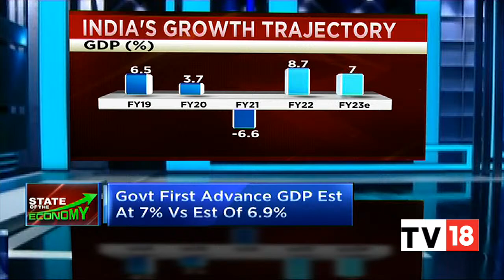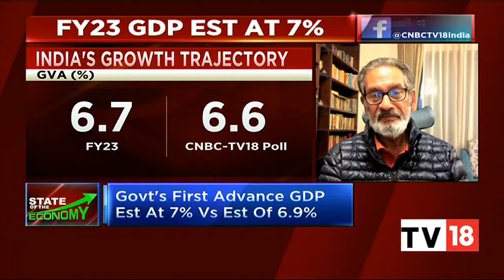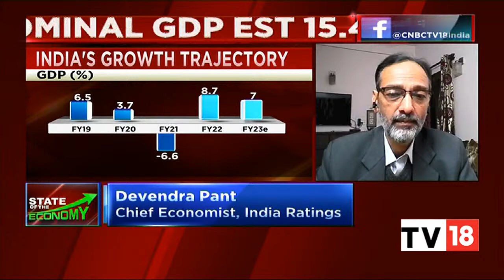Experts Discuss Govt's First Advance Estimates Of GDP For FY23 | State Of The Economy | CNBC-TV18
Devendra Pant, India Ratings, Pronab Sen, former chief statistician, and Abhishek Upadhyay, I-SEC PD discuss the government's first advance estimates of GDP for FY23. Listen in.

n18oc_business